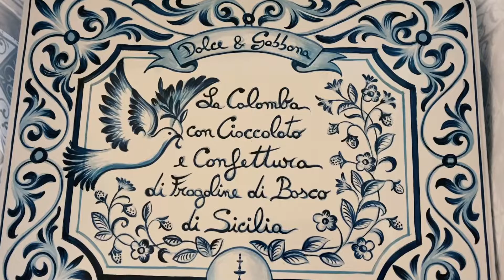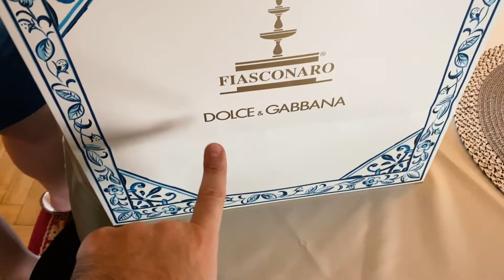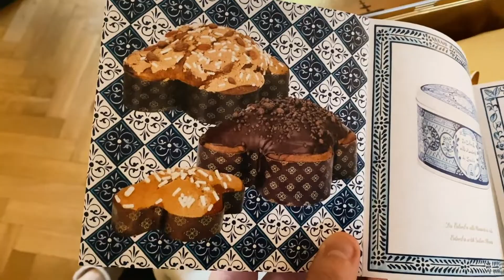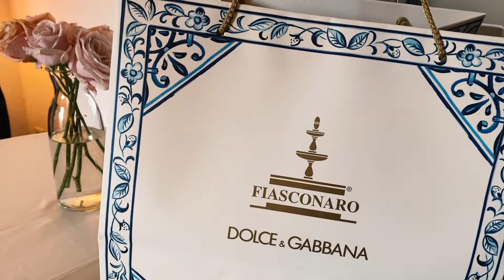COLOMBA PASCAL DOLCE & GABBANA: PÁSCOA DE LUXO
Páscoa de rico na Alemanha. Fizemos o unboxing da colomba pascal da Dolce & Gabbana e, claro, provamos essa delícia. Quanto foi que pagamos? E será que valeu a pena??? 😁

Comenta aqui o que achou, compartilha com amigos e família e, claro, não esquece de deixar o seu like e de tocar o sininho né??? :D

Segue a gente no Instagram também: @tanocaminho

Beijo, gente!

VÍDEOS NOVOS TODO DOMINGO